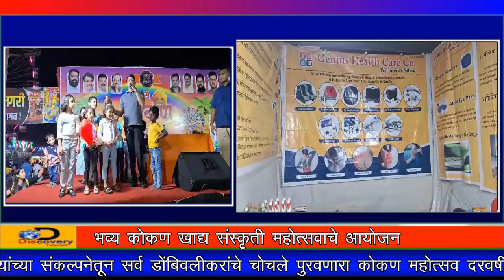DiscoveryTV News भाई पानवडीकर यांच्या संकल्पनेतून सर्व डोंबिवलीकरांचे चोचले पुरवणारा कोकण महोत्सव